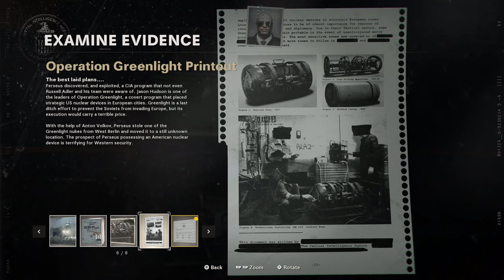Call Of Duty: Black Ops Cold War Campaign Gameplay Part 5